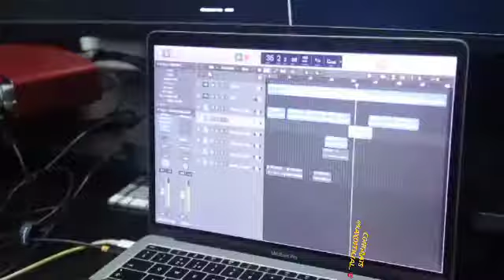Vyb Sessions Round 2 WINNER 💥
Congratulations Superstar🤩

Guys please continue to support the artists

FOLLOW @kingsmen_ng on ig for more

Thank you all for the support and love